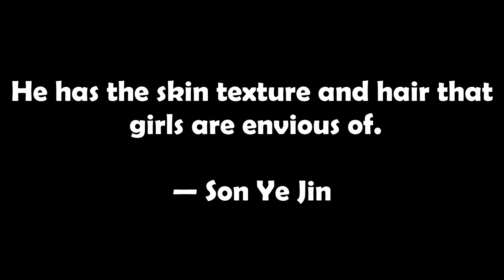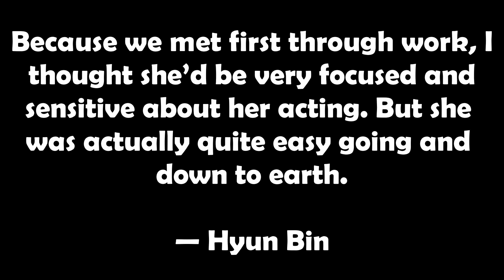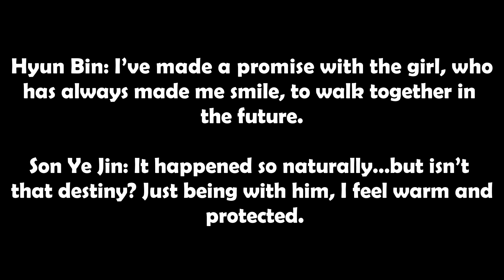Son Ye Jin’s And Hyun Bin’s Thoughts About Each Other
They’re the sweetest 🥺 From First Impressions To Marriage Announcements: Here’s How Son Ye Jin’s And Hyun Bin’s Thoughts About Each Other Evolved